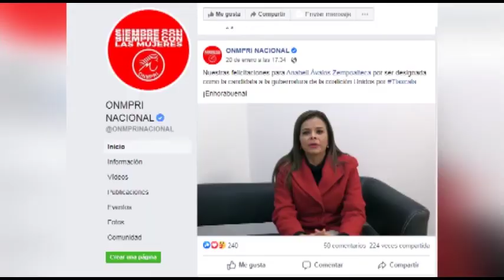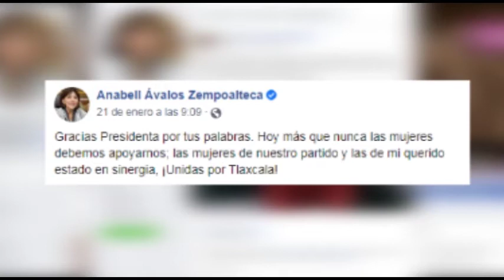Dirigente Nacional del Onmpri apoya la postulación de Anabell Ávalos al Gobierno del Estado